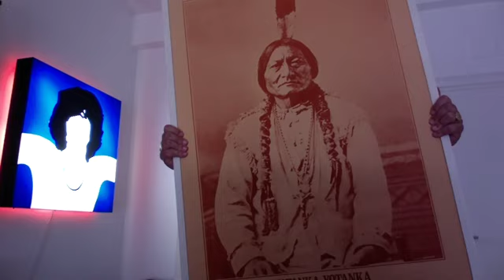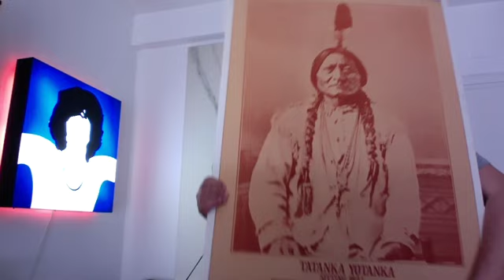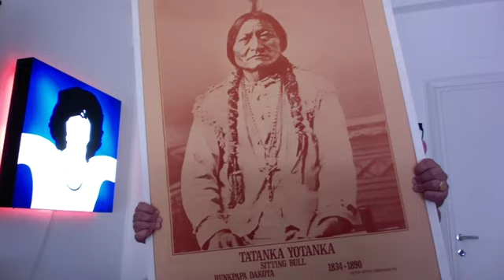Teledurruti - Intervista al poster della cameretta del '74